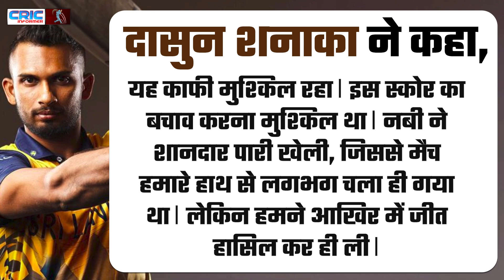Asia Cup 2023 के मिल गए सुपर चार, Sri Lanka के हाथों AFG को मिली हार, दोनों कप्तानों का बयान...